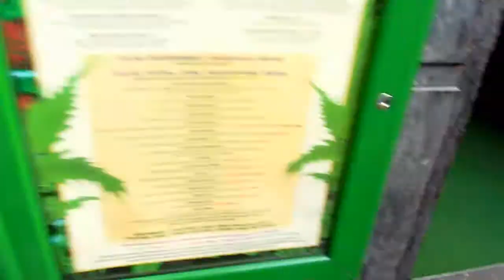Dale a Tu Cuerpo Alegría Macarena | Español en Londres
Edito con Magix Video Deluxe 2017 Premium

¿Quieres saber más sobre cómo es la vida de un español en Londres?

"macarena" "la macarena" "macarena en español"